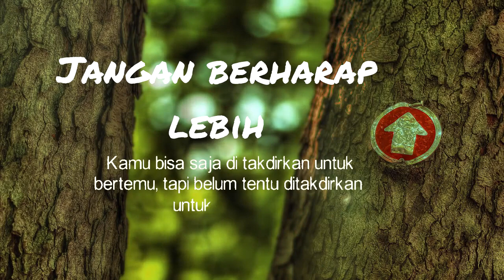Jangan Berharap Lebih‼️ | kata bijak | motivasi | whatsapp status | wa 30 detik | quote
Video Motivasi Terbaik

"Jangan berharap lebih.
Kamu bisa saja ditakdirkan untuk bertemu,
tapi belum tentu ditakdirkan untuk bersama."

🔅 Motivasi kerja
🔅 Penyejuk Hati
🔅 Whatsapp status
🔅 Semangat kerja
🔅 Literasi
🔅 kata mutiara